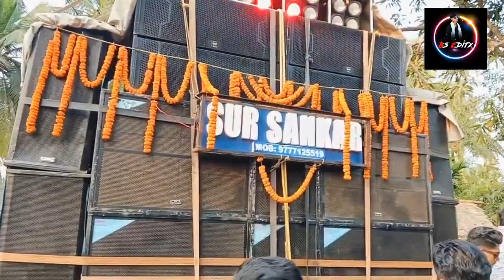Sur Sankar musical berhampur 🎷 new trending ଧାକୁଲ୍ ଧାକୁଲ୍ ହାର୍ଟ Saraswati Puja vasani 2024 ଦୁତିଆଳ 🏆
Sur Sankar musical berhampur